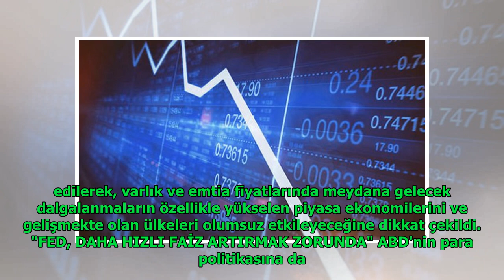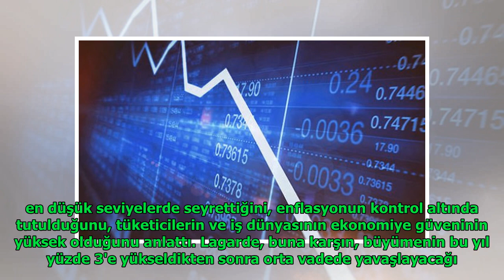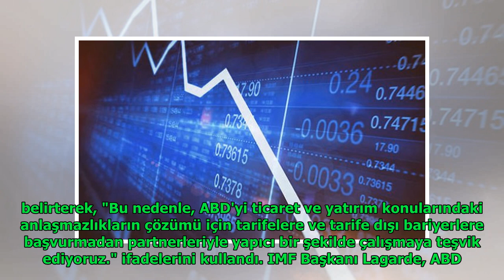IMF'den ABD'ye: Ekonominiz ve dünya risk altında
Anita Andrews